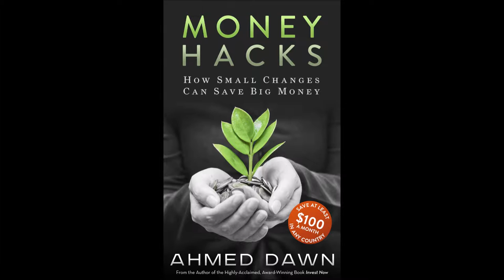Don't Book That Trip With Your Travel Rewards Credit Card Yet by Financial Author Ahmed Dawn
Why Trip Cancellation Insurance Is Important and mega sites like MoneySense or Rewards Canada are withholding information and misleading consumers . Financial author Ahmed Dawn's insights.